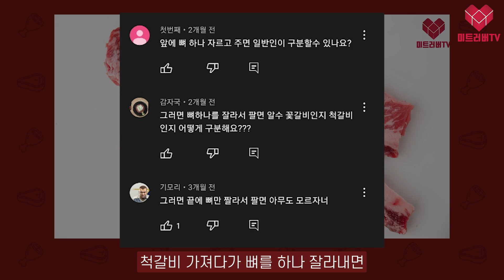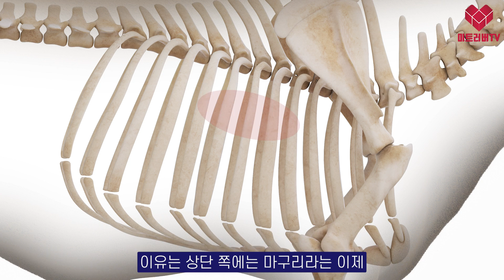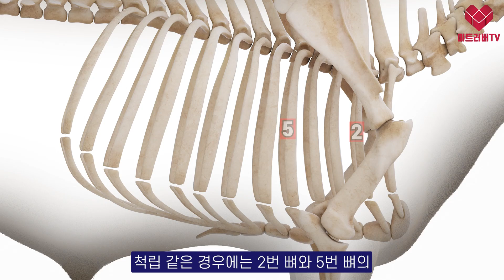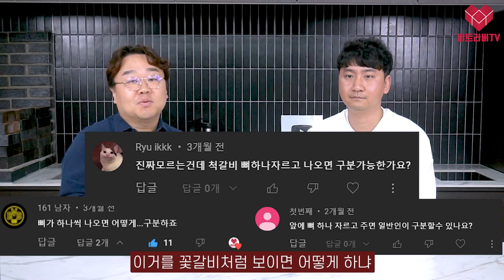LA갈비 이제 평생 속지 말고 드세요!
진짜 LA갈비는 뼈가 세개라고 했더니 뼈 하나만
빼고 팔면 되겠다는 비아냥이 있어 안타까웠습니다.
사실 구별하는 게 그렇게 어려운 건 아니었거든요.
진짜 LA갈비, 우대갈비 모두 꽃갈비(숏립)으로 사용
하는 곳들이 더 많기에 착한 판매자들과 우리 소비자를
지키기 위해 준비한 방송입니다.

00:00 LA갈비 방송의 여파
00:45 갈비 부위 복습
01:24 업계에서의 정의
01:46 뼈 4개 LA갈비를 선물로 받는다면
02:24 꽃갈비와 척갈비 구별법
03:23 LA갈비 어느 부위가 가장 좋을까?
05:03 한대 끊어진 갈비 구별하기 어려울까?
05:47 척갈비가 언제부터 LA갈비가 되었을까
07:35 맛은 어떻게 다를까?
08:24 세상에 나쁜 부위는 없다